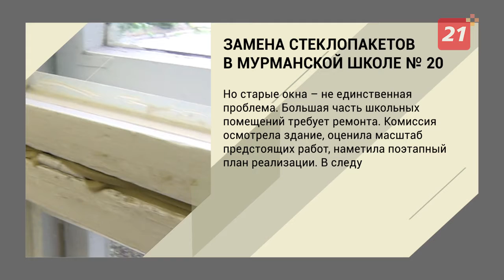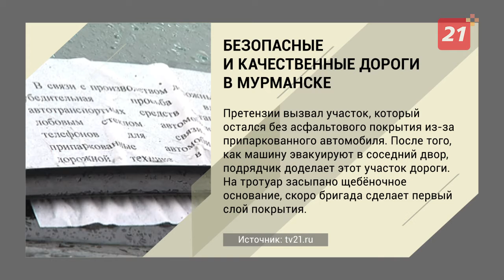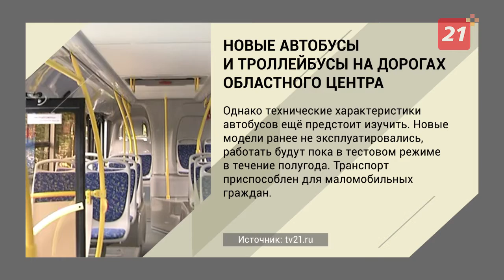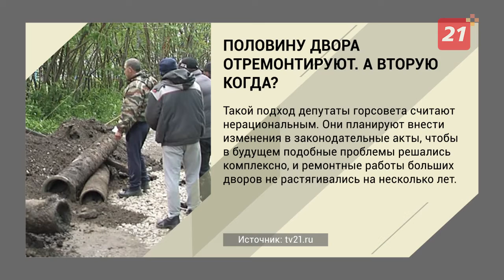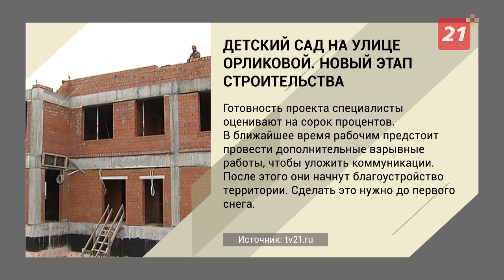Просто о главном. Часть 8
Программа о важных событиях города в сфере благоустройства, культуры и образования.
О ярких событиях столицы Кольского Заполярья, которые меняют жизнь северян разного возраста и социальных групп к лучшему, смотрите в проекте «Просто о главном».